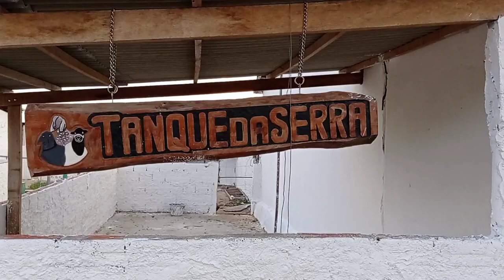Cachorros Maremano protege sua Criação de Caprinos e Ovinos